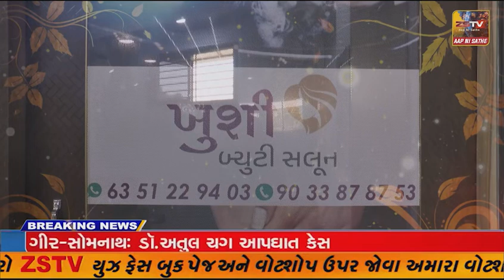: ધ્રાંગધ્રાનાં જીવદયા પ્રેમીને સાંપનાં રેસ્ક્યુ દરમિયાન વિષ દંશ